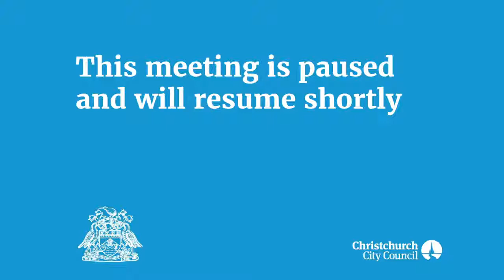29.07.21 - Item 14 - Christchurch City Holdings Ltd - Final Statement of Intent 2021/22